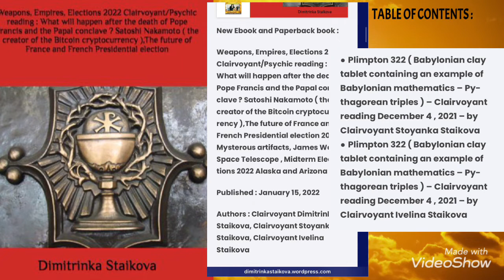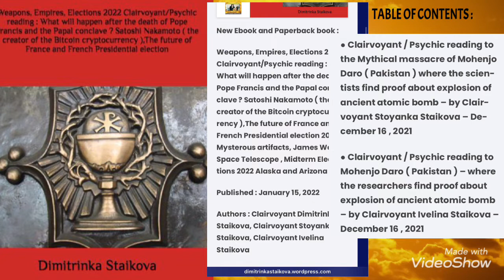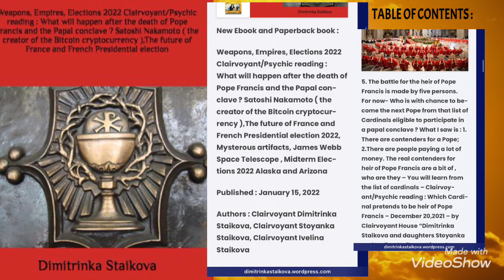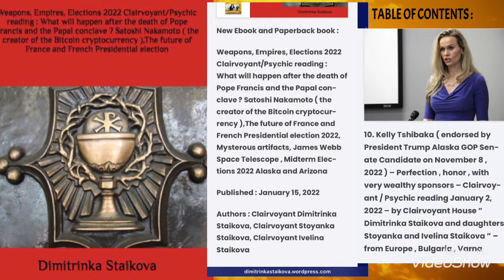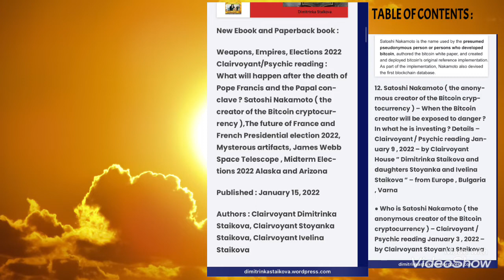Psychic reading : Pope Francis , Who is creator of Bitcoin ,French election 2022, US Elections 2022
TABLE OF CONTENTS :New Ebook and Paperback book :

Weapons, Empires, Elections 2022
Clairvoyant/Psychic reading : What will happen after the death of Pope Francis and the Papal conclave ? Satoshi Nakamoto ( the creator of the Bitcoin cryptocurrency ),The future of France and French Presidential election 2022, Mysterous artifacts, James Webb Space Telescope , Midterm Elections 2022 Alaska and Arizona

Authors : Clairvoyant Dimitrinka Staikova, Clairvoyant Stoyanka Staikova, Clairvoyant Ivelina Staikova

1. Plimpton 322 ( Babylonian clay tablet containing an example of Babylonian mathematics - Pythagorean triples ) - Clairvoyant / Psychic reading December 4 , 2021 to : an alien spaceship - round , small , information about construction , engine - eternal and on parts , how to be assembled , the type of metal and where it is. The ship is reaching to the center of the Earth - it is not affected by pressure and magma - by Clairvoyant House " Dimitrinka Staikova and daughters Stoyanka and Ivelina Staikova" - from Europe , Bulgaria , Varna

2. The mythical masacre at Mohenjo Daro ( Pakistan ) - Researchers find proof of ancient " atomic war " a great many years prior - Clairvoyant / Psychic reading :When the stars are moving on the Earth as giants? Where are the remains from the ancient " nuclear bomb " - how does it looks like? What happened? - by Clairvoyant House " Dimitrinka Staikova

3. Emmanuel Macron ( President of France ) - His health , The future of France. What will happen on the French Presidential election April 10 , 2022 - Clairvoyant / Psychic reading December 17 , 2021 - by Clairvoyant House " Dimitrinka Staikova

4. Cardinal Oscar Rodriguez Maradiaga - close adviser to Pope Francis December 19 , 2021 - Who will become the next Pope and when ? His health , how the cardinals understand and see the future - Clairvoyant / Psychic predictions 2022 - by Clairvoyant House " Dimitrinka Staikova

5. The battle for the heir of Pope Francis is made by five persons. For now- Who is with chance to become the next Pope from that list of Cardinals eligible to participate in a papal conclave ? What I saw is : 1. There are contenders for a Pope; 2.There are people paying a lot of money. The real contenders for heir of Pope Francis are a bit of , who are they - You will learn from the list of cardinals - Clairvoyant/Psychic reading : Which Cardinal pretends to be heir of Pope Francis - December 20,2021

6. Cardinal Pietro Parolin (State Secretary of the Vatican) - He is seeing ahead of time the Papal Conclave and the election for a new Pope - Clairvoyant reading/Psychic predictions December 21, 2021 - by Clairvoyant House Dimitrinka Staikova

7. Pope Francis - Clairvoyant / Psychic reading about the future of the Pope , His health , When are his tough days - by Clairvoyant House " Dimitrinka Staikova

8. James Webb Space Telescope lifts off on NASA historic mission to show the first stars to light up the Universe - Clairvoyant / Psychic reading , December 28 , 2021 - by Clairvoyant House " Dimitrinka Staikova

9. Mike Dunleavy ( Governor of Alaska ) - What will happen in Alasks year 2022 through the eyes of Mike Dunleavy - Clairvoyant / Psychic reading December 30 , 2021

10. Kelly Tshibaka ( endorsed by President Trump Alaska GOP Senate Candidate on November 8 , 2022 ) - Perfection , honor , with very wealthy sponsors - Clairvoyant / Psychic reading January 2, 2022

11. Arizona Republican Senate Candidate Blake Masters ( an ally of billionaire investor Peter Thiel ) - If they don't make him give up August 2022 - he will win at the Senate election Arizona 2022 , if he gives up - the victory will be for the Democrats - Clairvoyant / Psychic reading January 3 , 2022

12. Satoshi Nakamoto ( the anonymous creator of the Bitcoin cryptocurrency ) - When the Bitcoin creator will be exposed to danger ? In what he is investing ? Details - Clairvoyant / Psychic reading January 9 , 2022

+ A GIFT - THE EBOOK :
World Predictions about the Roman Curia-the Vatican,the secrets of : The holy places, Our Lady of Fatima - Prediction How and where will start the Third World War,the Mount Hermon,the Mount of Olives,The Wailing Wall - Jerusalem,Magic prayer and weekly world predictions and... by Clairvoyant Dimitrinka Staikova